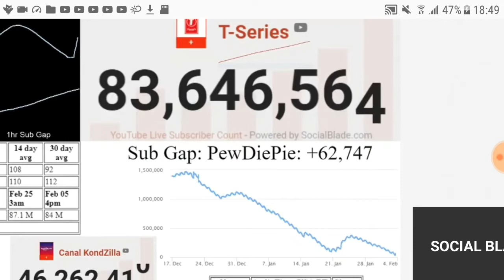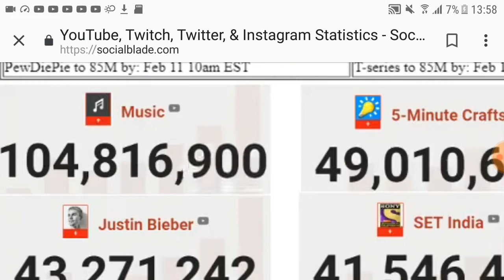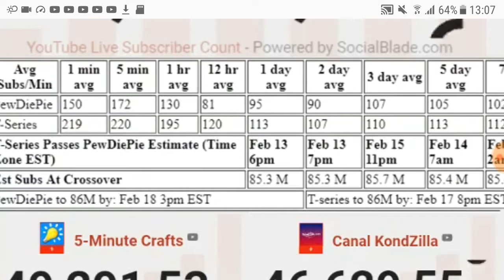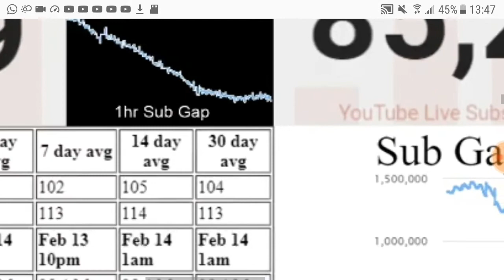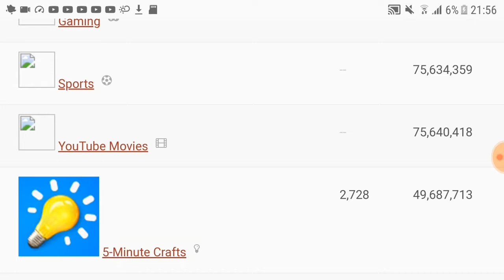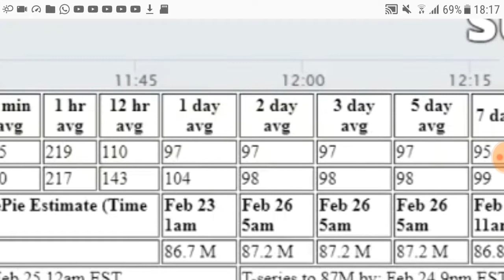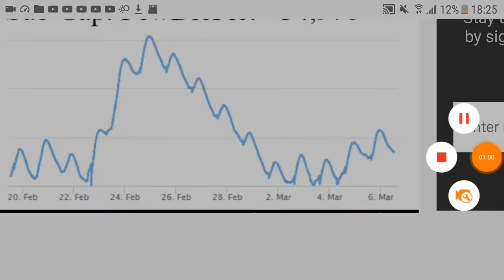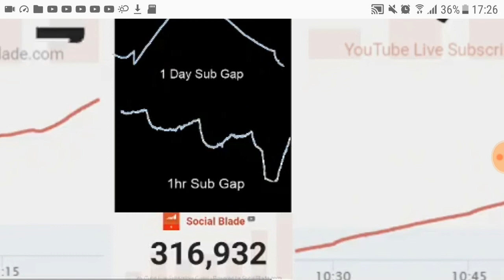PewDiePie gegen TSeries - immer so weiter?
Das Rennen geht immer weiter, es scheint kein ende zu nehmen. Mittlerweile gibt es schon fast täglich einen kurzen Gleichstand (Überholung) doch TSeries kann sich nicht absetzen, und PewDiePie kommt immer wieder verstärkt zurück.